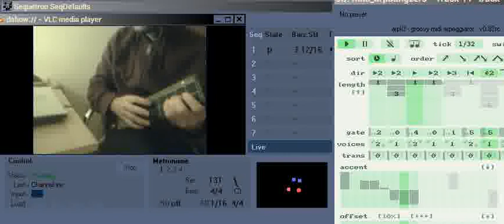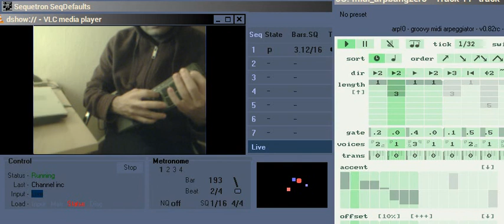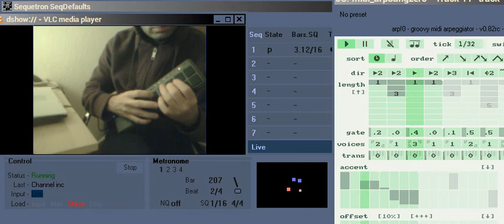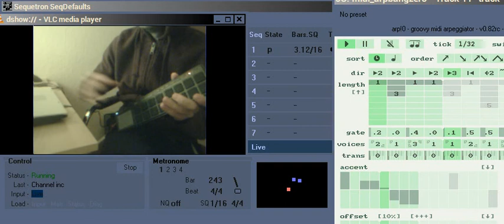Sequetron, Korg nanopad 2 as midi guitar controller (= nano-guitar) and arp-bang-ooh from Reaper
While testing in Sequetron, in one part I was just playing around without recording anything, normally I would just delete this part of the video, then thought, hey, there are soo many great videos in YouTube, why not uploading also this part as an example how Korg nanopad 2 can also be used as a midi guitar controller, not only as drum pad machine.  arp!0 or arp-bang-oh from Reaper you can see also, but its sound is muted, I did various tests with it, before this section, which were not interesting to show here.  Maybe extra videos for it?  It is a great arpeggiator, thanks to user "bang" from Reaper forums also from here, you developed a great arpeggiator!

Thanks to Phil Tipping for the cool term "nano-guitar".

A hacker is someone who enjoys playful cleverness—not necessarily with computers.  --Richard Stallman

Finally,
wo ai Taiwan!